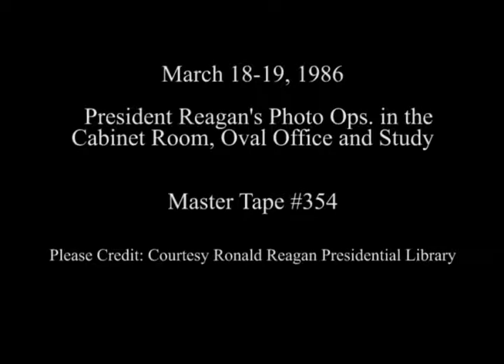President Reagan's Photo Opportunities on March 18-19, 1986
Full Title: President Reagan's Photo Opportunities on March 18-19, 1986. President Reagan Meeting with Congressmen about Nicaragua and Contras in Cabinet Room, President Reagan Meeting with Senator's Robert Dole and Richard Lugar in Oval Office on March 18, 1986, President Reagan Meeting with United States Sister Cities in Oval Office, President Reagan Having Lunch with Prime Minister Brian Mulroney of Canada in Study  on March 19, 1986

Transcript: N/A

Production Date: 3/18-19/1986

Access Restriction(s):Unrestricted
Use Restriction(s):Unrestricted